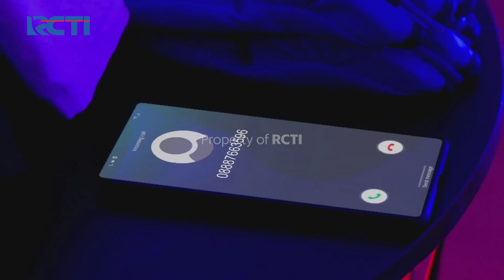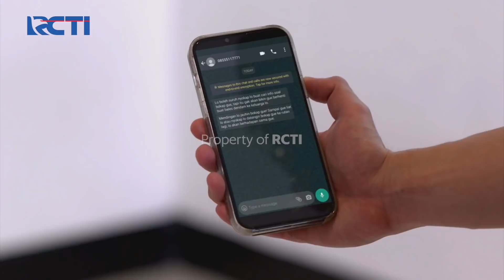HARAPAN PUTRI UNTUK DIKENALKAN KEPADA KELUARGA VINO - PUTRI UNTUK PANGERAN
Putri yang sudah berhari-hari hilang akhirnya bisa melarikan diri dari komplotan penculiknya. Putri ternyata berhasil ditemukan oleh Raja, Vino yang tak menyerah untuk mencari Putri ternyata dikabarkan kalau Putri sudah berada di rumah sakit. Apa yang sebenarnya terjadi dengan Putri?

DITRAKTIR MOTIONPAY!